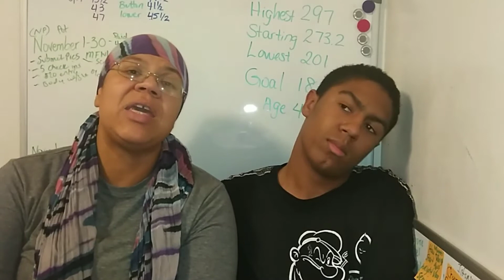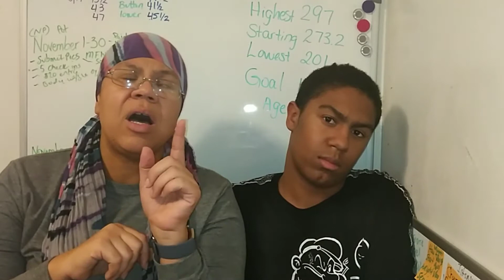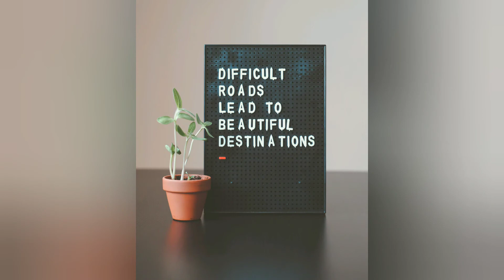Omad For Weight Loss | What I Ate Day 25 ✔ Fasting Weight Loss Journey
OMAD for weight loss what I ate on day 25 of our November Accountability Challenge. I started at 273.2 pounds.

I do omad one meal a day fasting, intermittent fasting, and snake diet fasting for weight loss.